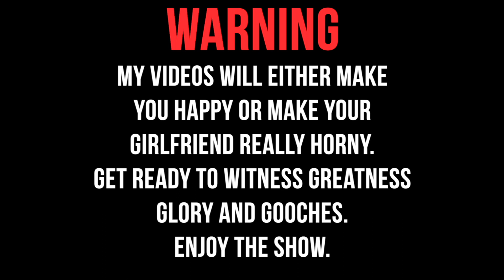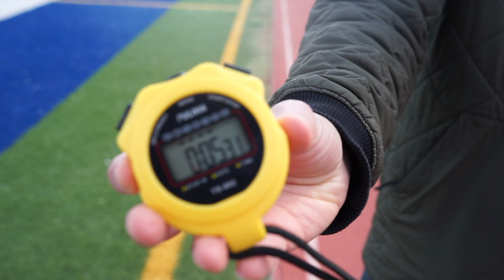BREAKING THE NFL 40 YARD DASH RECORD!!!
TURN THE VIDEO SETTING TO 1080P FOR BEST POSSIBLE QUALITY

Thank you so much for clicking on my vid. I hope u were entertained. Don’t let the dream die. Embrace me.

SOCIALS!!

EMRBACE ME